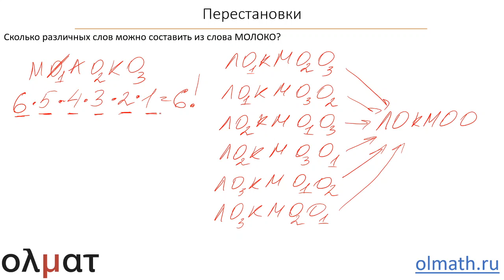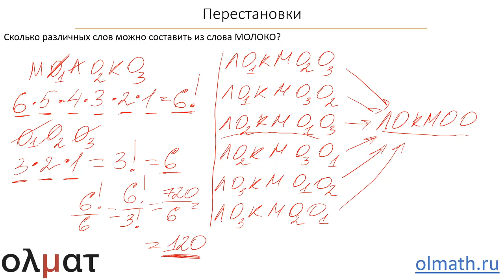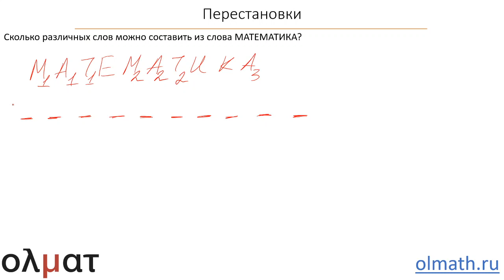Комбинаторика 2. Количество перестановок. Часть 3